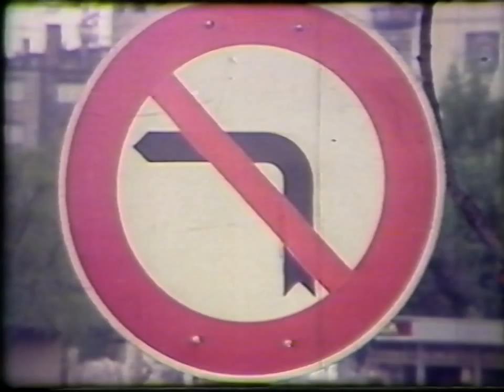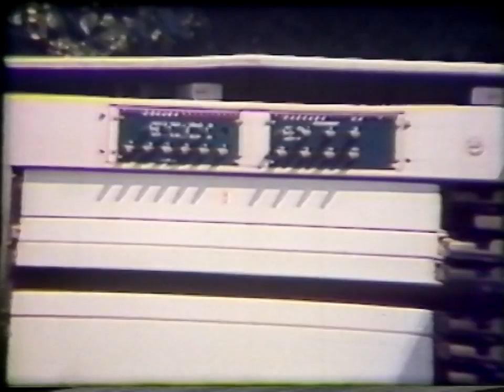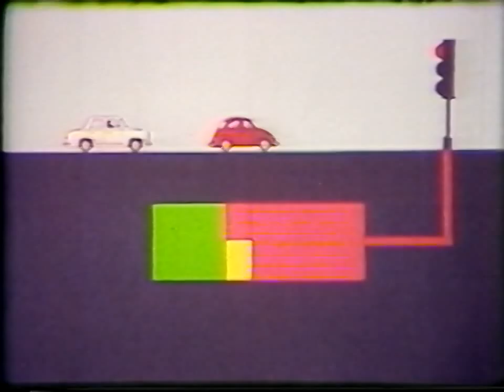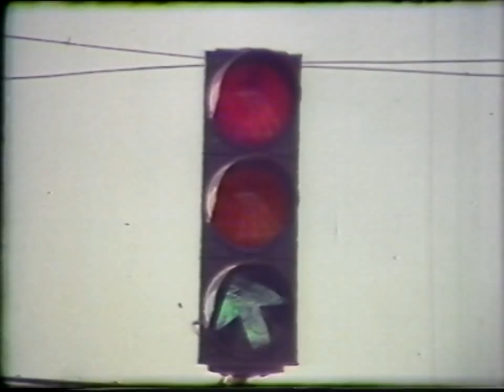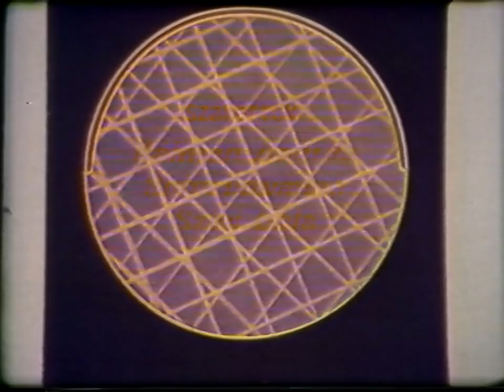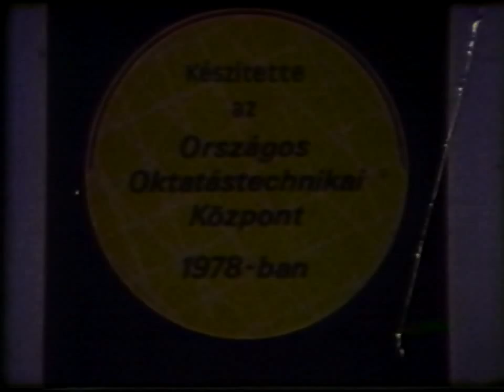Vezérlés és szabályozás a közlekedésben (1978)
Színes oktatófilm a forgalomirányításról a kor jellegzetes járműveivel. Ritkaság az ilyen jó minőségben fennmaradt oktatófilm a hetvenes évekből.